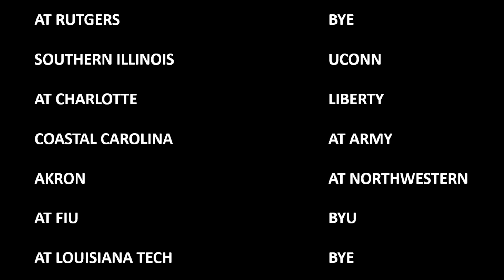UMASS FOOTBALL PREDICTIONS 2019